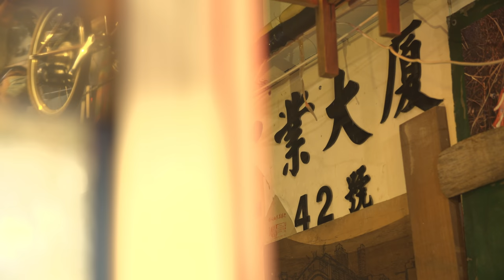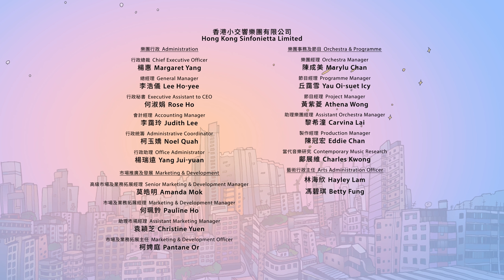Aurélien Pascal and James Cuddeford | Tiny Galaxy Concerts @ Wontonmeen: Ep 5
Programme
Bach - Suite No 3 in C for Unaccompanied Cello, BWV1009 (excerpts) - 04:33
Praeludium - 04:37
Sarabande - 08:02
Gigue - 10:46
    Cello: Aurélien Pascal

Martinů - Duo No 2 for Violin & Cello, H371 - 14:03
I. Allegretto - 14:08
II. Adagio - 17:15
III. Poco allegro - 22:18
     Violin: James Cuddeford
     Cello: Aurélien Pascal

Hong Kong Sinfonietta proudly presents “Tiny Galaxy Concerts @ Wontonmeen” – a brand new online chamber concert series curated in collaboration with Wontonmeen – a hostel located in the vibrant and historical neighbourhood of Sham Shui Po. We invite you to explore with your eyes, ears and heart the beauty of where hand-picked gems of chamber music collide with the sentiments and quintessence of an old Hong Kong. Leave behind all expectations, and enter this imaginative space with our musicians – welcome to our precious, mesmerising, wondrously tiny musical galaxy!